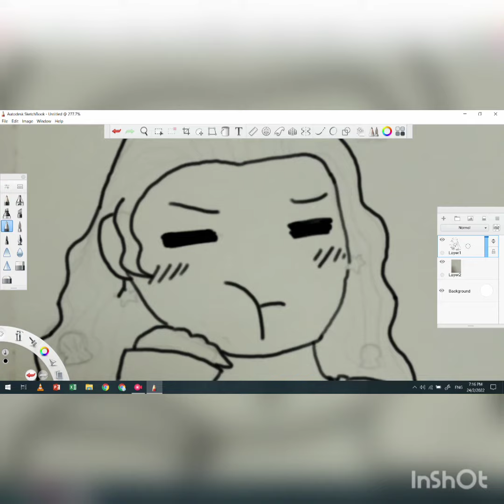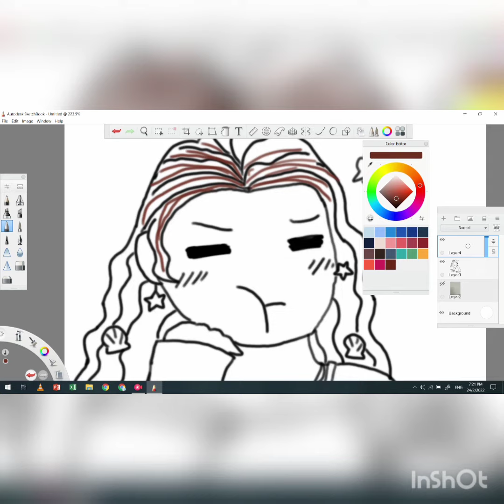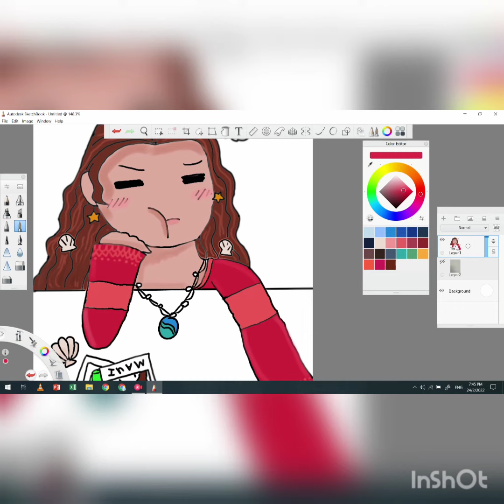Quick Digital Drawing Moana In The Town | Sketchbook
Supeeer exiting!